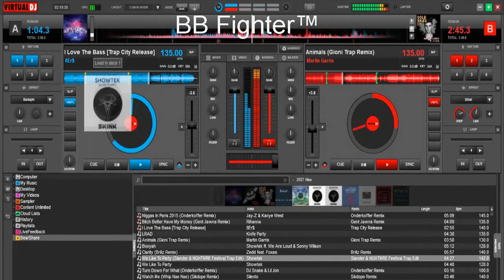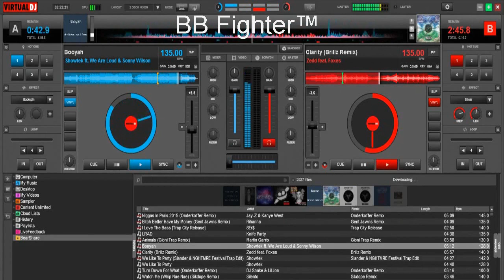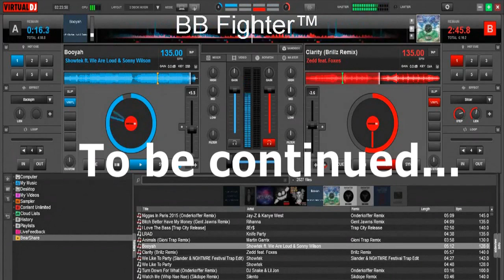Best Mix Ever 2016 [Rihanna,Showtek,Martin Garrix ,Zedd,Kayne West] Dejaaayy Kristii